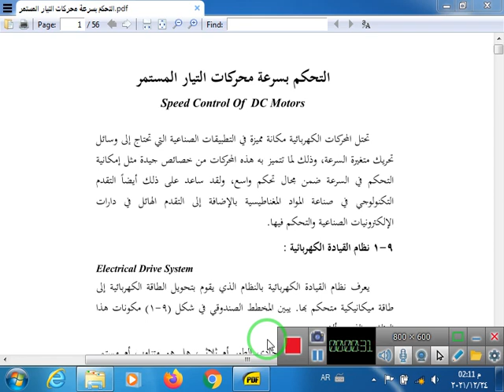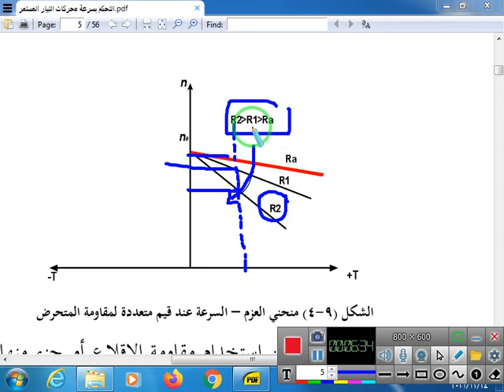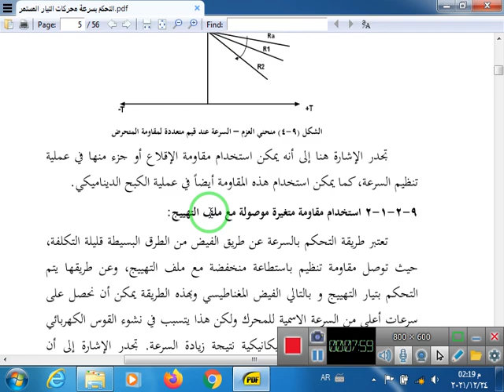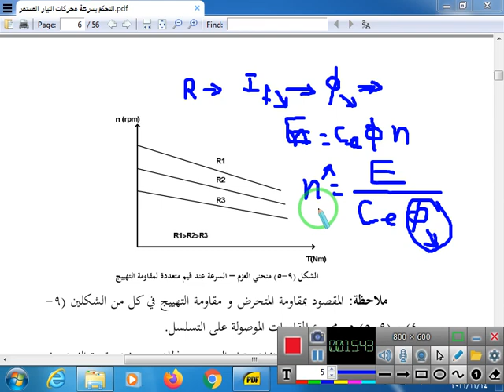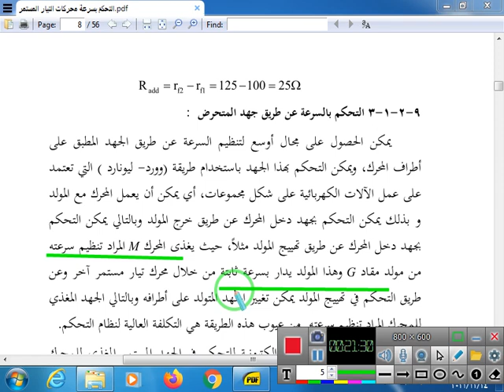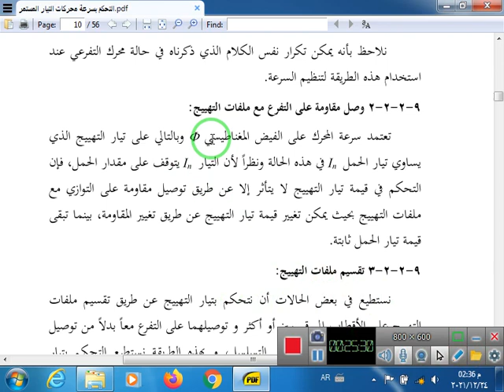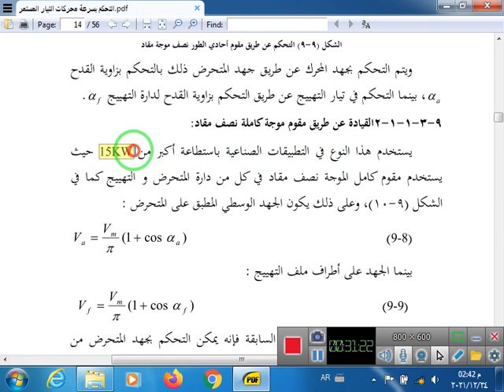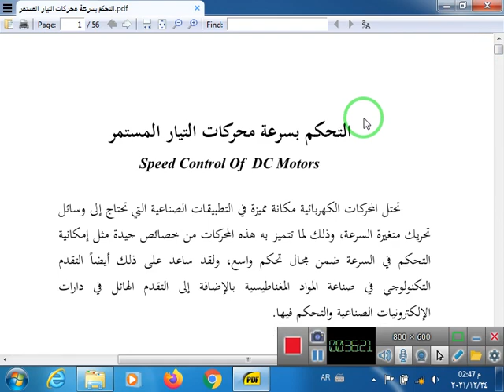التحكم بسرعة المحركات الكهربائية